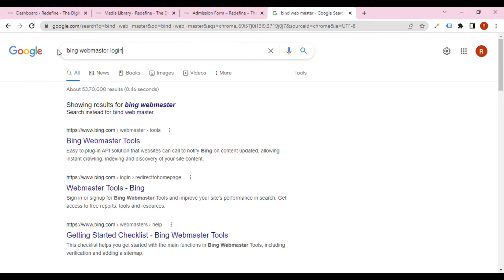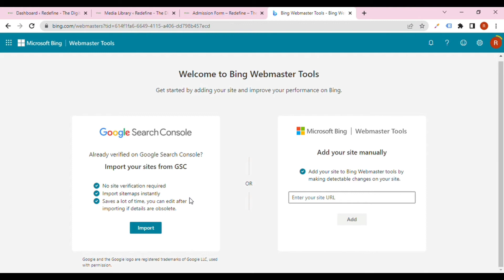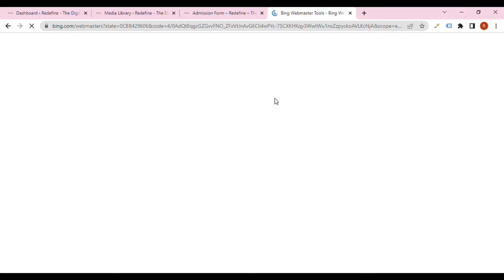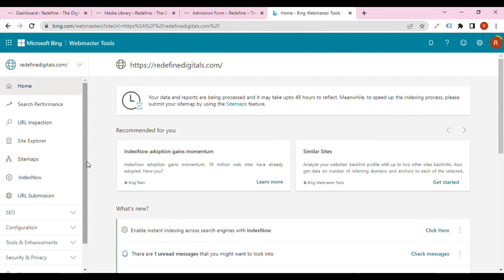How to Verify Site in Bing Webmaster Using Google Search Console | SEO Tutorial 2022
Today Topic:-

Verify site Other Search Engines (bing)
Verify website in Bing Webmaster using Google Search Console
Steps to verify website in google search console